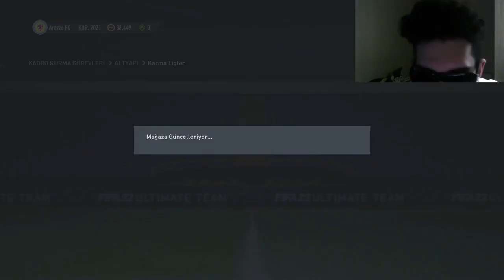MBAPPE VE DE BRUYNE AYNI PAKETTEN ÇIKARDIM! - FIFA 22 PAKET AÇILIMI | SBC TO GLORY #2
MBAPPE VE DE BRUYNE AYNI PAKETTEN ÇIKARDIM! - FIFA 22 PAKET AÇILIMI! - AÇTIĞIM EN İYİ PAKET!!